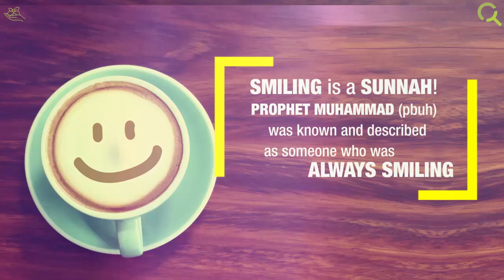The Power of Smile